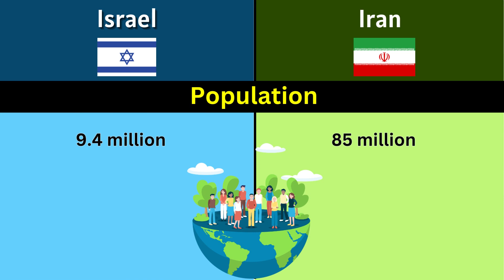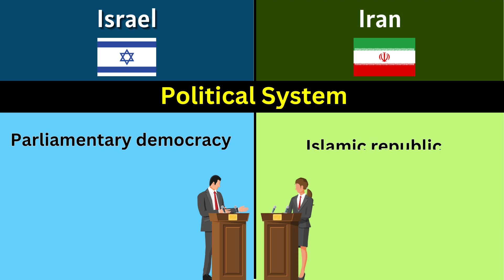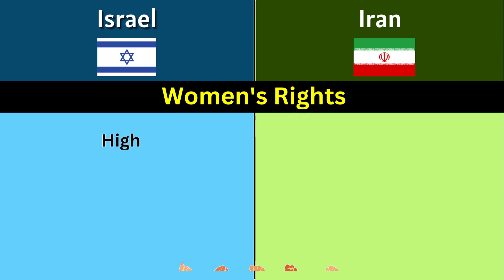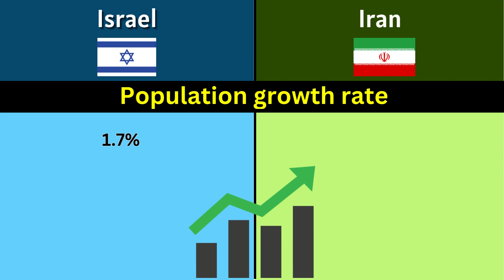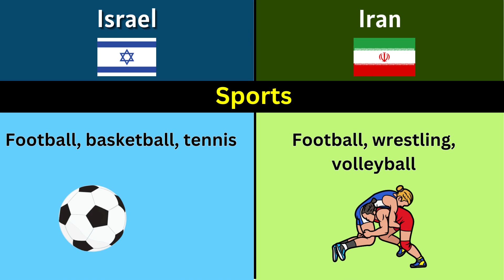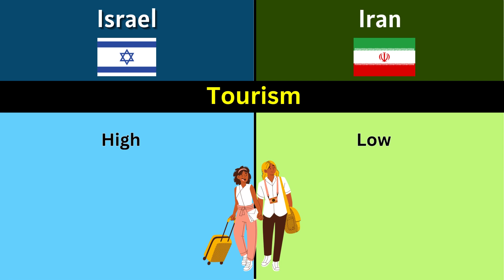Israel 2023 vs Iran 2023 | Country Comparison 2023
this video are Comparison between the country of Israel and Country of Iran.